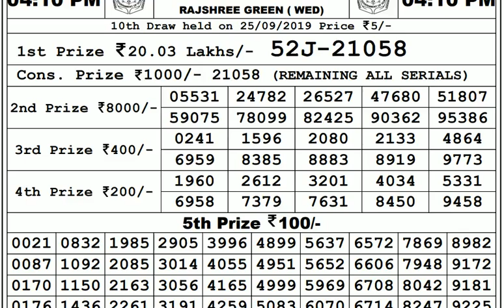Lottery Live I Lottery Results I Sombad Lottery 11.55am 04.00pm 08.00pm gdn